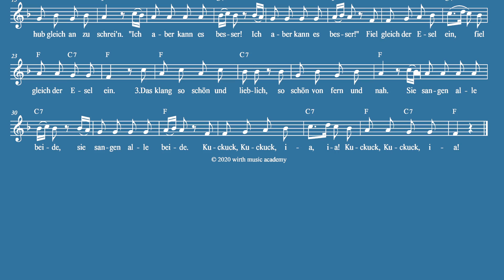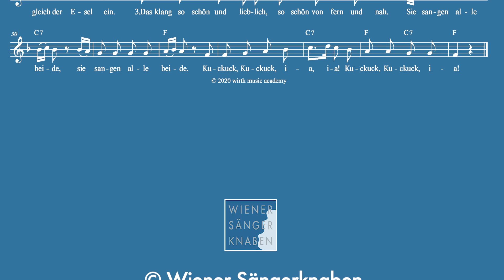Singen mit Gerald Wirth & Toni - #4